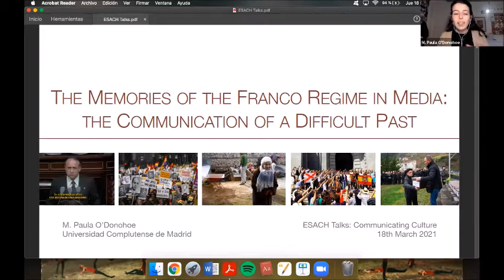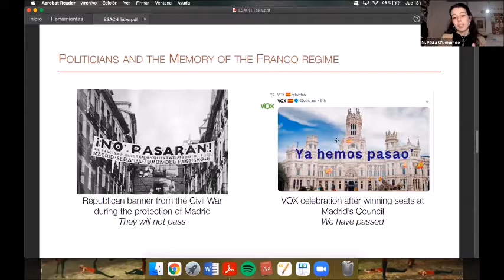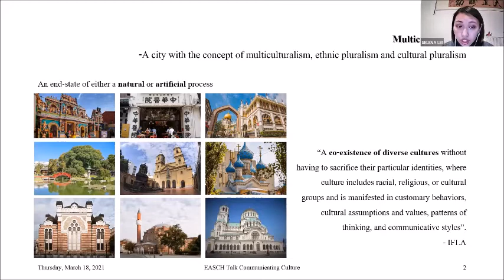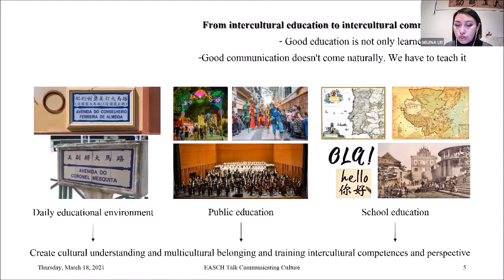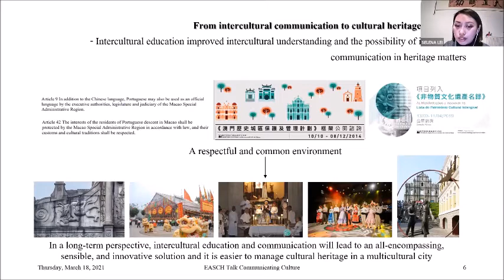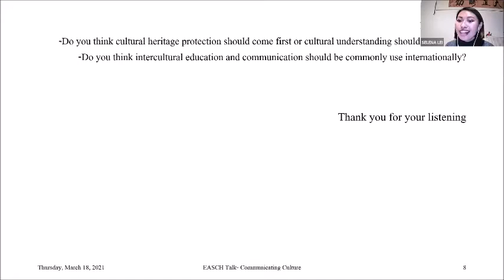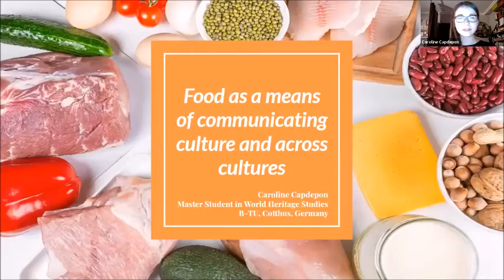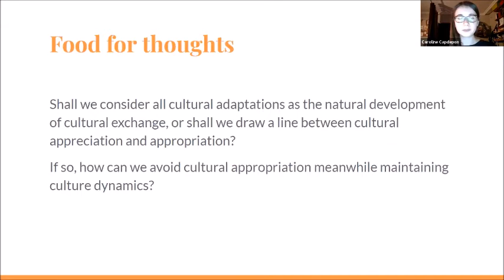ESACH Talks! Communicating Culture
ESACH Talks are interactive, fast-paced events that provide a platform for sharing knowledge amongst students and young professionals working within cultural heritage studies. To make things more interesting, each presentation lasts five minutes and must be accompanied by a slide presentation. Each Talk has a length of 45 minutes and includes presentations by ESACH students and young professionals, as well as some time for discussions and comments. Attendance is open to everybody, not just ESACH Members!

In our sixth ESACH Talk, we focused on communicating culture. Topics:
- Marketing and branding cultural heritage
- Youth and community outreach and engagement
- Storytelling methods
- Communicating uncomfortable history and heritage
- The relationship between communication, education, and action
- Communicating across cultures
- Audience analysis and engagement for effective communication
- Media consumption and heritage
- The power of public relations in cultural matters

LINE UP:
Keynote speaker, Sander Manse - Creative Director of Send/Receive
M. Paula O'Donohoe - The Memories of the Franco Regime in Media: The Communication of a Difficult Past
Peng Ieng Lei - The role of intercultural education and communication in cultural heritage conservation and management in a multicultural city
Lana Burkadze - Diverse Cultural-Religious Heritage in Adjara and its problem (Georgia)
Caroline Capdepon de Bigu-Poirrier - Food as a means of communicating culture and across cultures